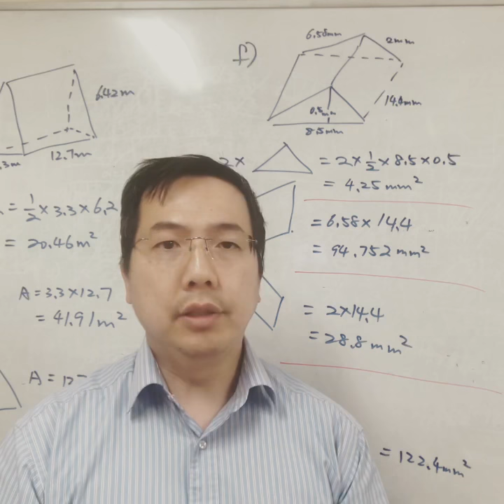Joe from Oztutors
OzTutors offer online lessons for students. Subjects available are Mathematics, Chemistry and Physics all up to the VCE standard. Please contact Joe for more detail. Also look out for free online demonstrations on my Instagram and Facebook Channel, Oztutors.